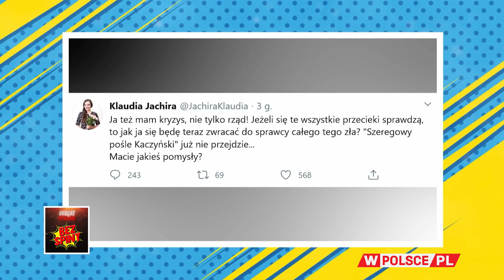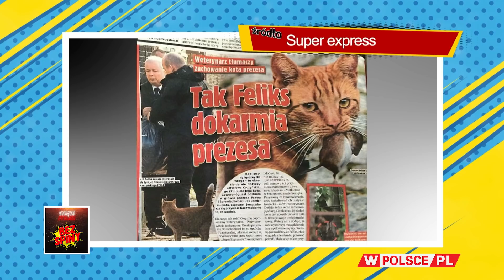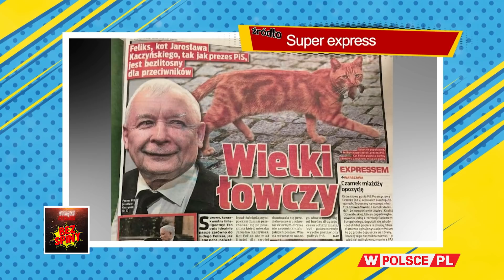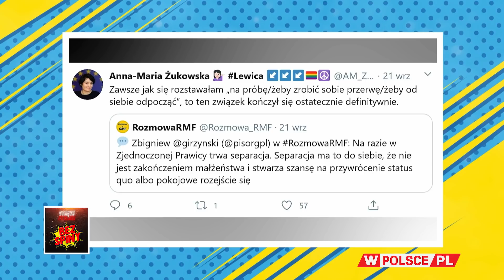BEZ SPINY. CZY W KONFEDERACJI JEDZĄ MIĘSO Z NOREK?